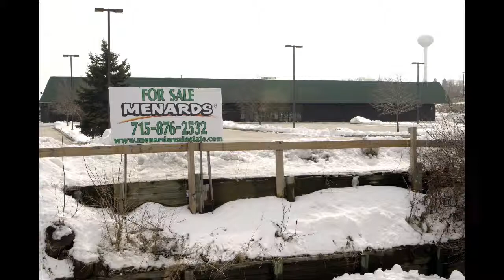Land and Space: The Corners in Brookfield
Business reporter Tom Daykin talks about the delay in the financing proposal for The Corners retail development in Brookfield that is being